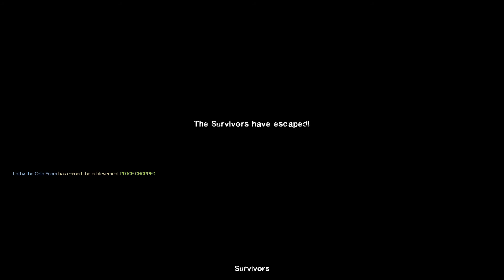Left 4 dead 2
I just cannot thank you enough for 23 subscribers so thank you so much